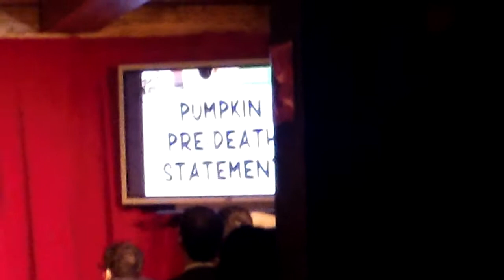El Jaguar's first Set List MICF 2014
El Jaguar wrestles his first Set List with Paul Provenza at Melbourne International Comedy Festival 2014.